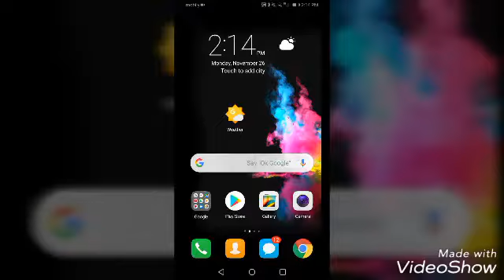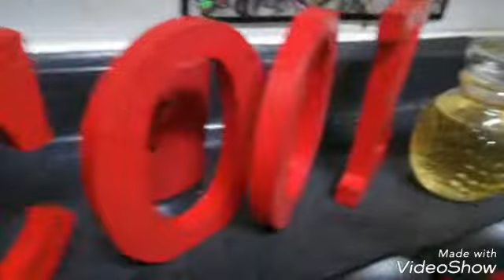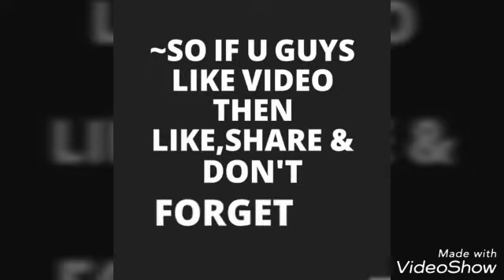Murgh musalam recipe || Arabian cooking house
Welcome viewers.

Ingridients
Chicken 12grams
Tumeric powder 1/2tbsp
Cumin seeds
Youghurt
Salt to taste
Birjin chopped pcs
Oil to fry
Green pepper chilies
Garam masla 1tbsp

For community with u can add me :-

Add me on Snapchat! Username: shahanahasan21

So stay in touch with me and my channel ❤️❤️💕💕